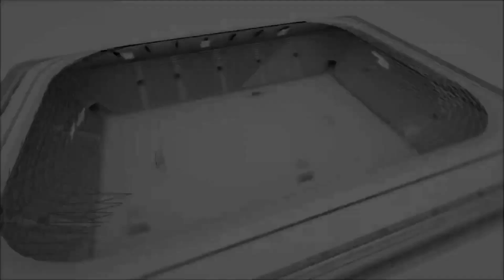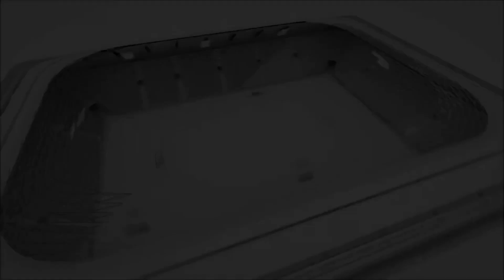ARSENAL FC ÖNCÜSPOR Maçın Geniş Özeti